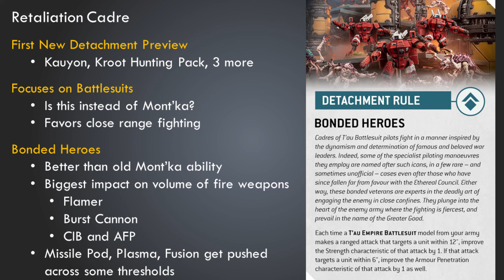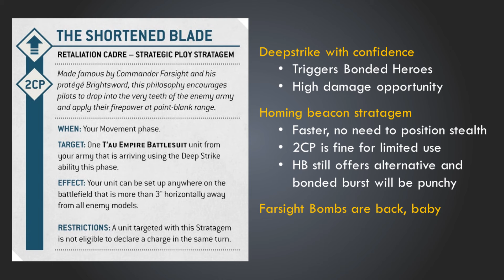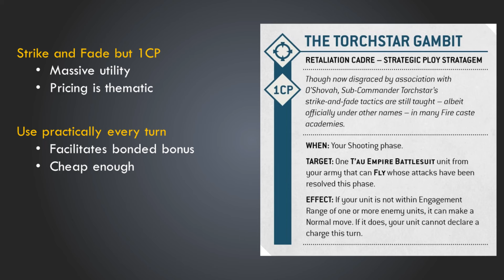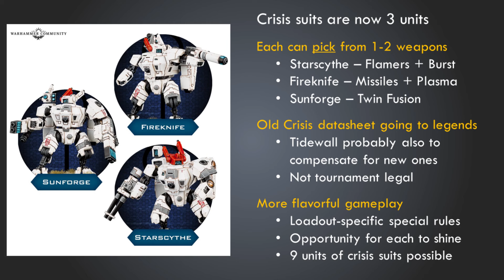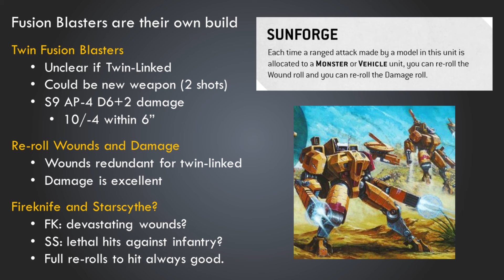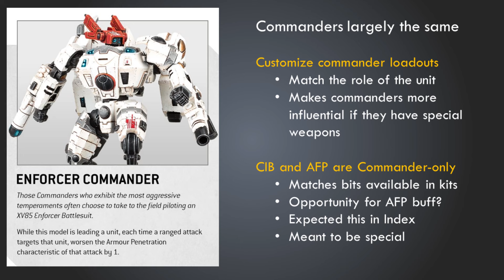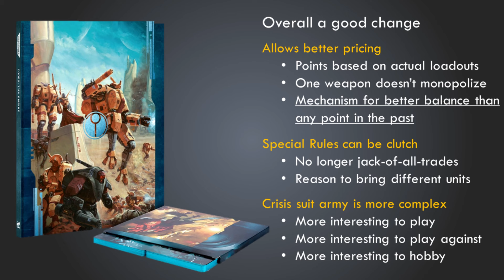Big Crisis Battlesuit Changes: Retaliation Cadre Tau Codex Review | Warhammer 40k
00:00 intro
00:12 Retaliation Cadre
04:54 Shortened Blade Stratagem
07:56 Torchstar Gambit Stratagem
09:23 Crisis Suits are now 3 units
14:18 Sunforge Loadout
18:30 Coldstar and Enforcer Commanders
22:12 Closing Thoughts
26:59 Ending

Title Card commissioned from GoatBoy